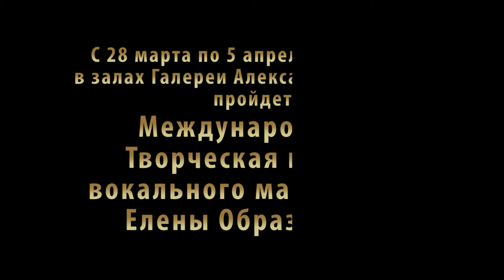Международная творческая школа вокального мастерства Елены Образцовой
Галерея Александра Шилова
С 28 марта по 5 апреля 2015 года